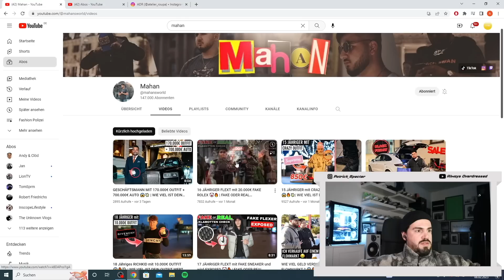FAKE ROLEX TRÄGER EXPOSED!! | specter